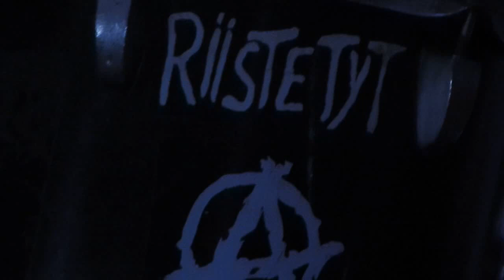Weirduo @CCS Favela Vila Dalva, SSão Paulo, $P 29.10.2016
- Metrópole

Duo hardcore baixo e bateria de São Paulo.